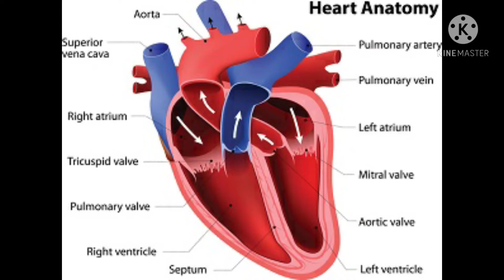Heart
study 88